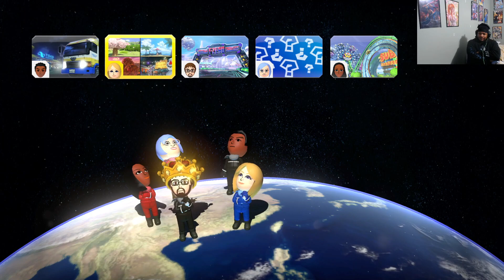KnucklesF&F Mario Kart 8 Deluxe Part 10 Finale: Jackbox Games?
The Knuckles Family and Friends Crew is back with our family reunion game of Mario Kart 8. We didn't have a lot of people but we always have a great time! From now every month I'll be host a Mario Kart Race. Mario Kart is definitely the game that really put Knuckles Family and Friends on the map!